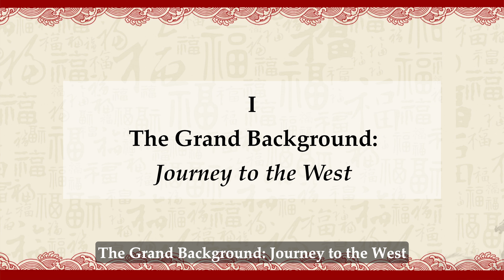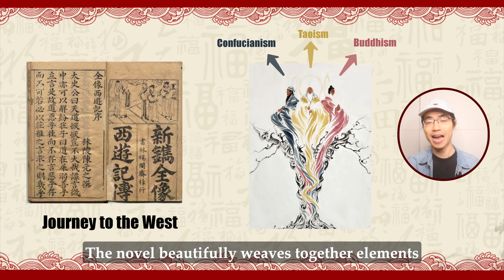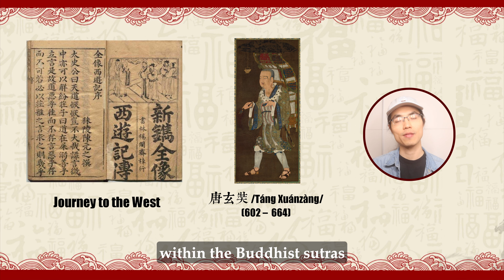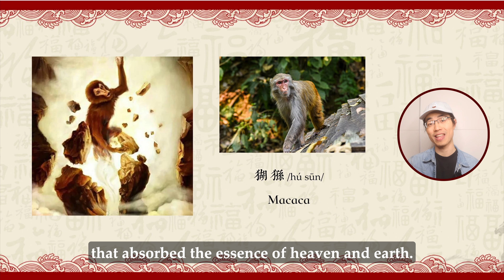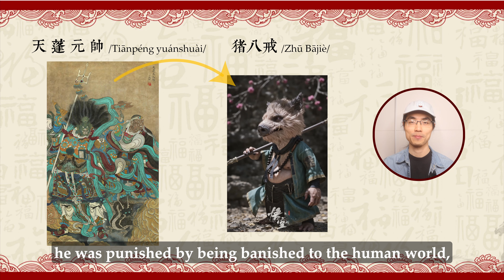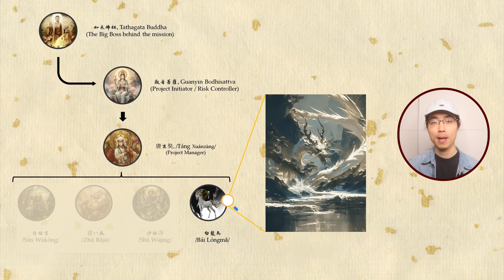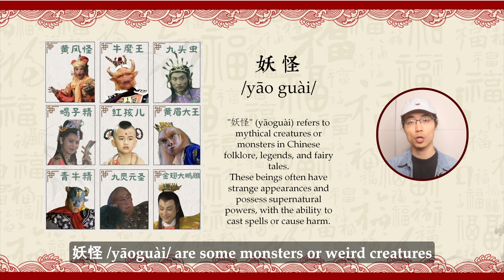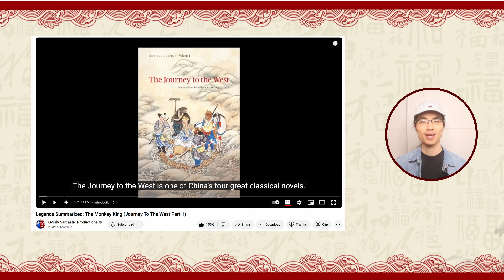The Story Behind Black Myth: Wukong: Dive Into the Chinese Mythology and Epic Adventure!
👍🏻 If you appreciate the hard work that went into this video please don't hesitate to leave a like on it and comment letting me know your thoughts and suggestions! 🦉

😀 My name is Pedro, and I am a Master's student in Robotics and Artificial Intelligence. I am currently living and studying in Munich.

In this channel, I would like to share with you some things that I find interesting and valuable, such as: **Tech | Healthcare | Chinese Culture and Social Development | Happy Life | Personal Improvement (Striving to become a whole person).**

🤖 **Tech:** Technology is the driving force of each era, and I hope to bring my understanding and focus on the latest technology as an engineering student to everyone.

⚕️ **Healthcare:** Healthcare is an everlasting topic. Both on and off campus, I have spent a lot of time thinking and learning about this field. I hope my family, my followers, and I myself can all stay healthy and live happily throughout our lives.

🐲 **Chinese Culture and Social Development:** My homeland is gradually playing a more important role on the world stage, but there is still little attention and understanding of it. I hope to gradually introduce my country's history, culture, socio-economic development, and more to everyone, hoping you will like it.

😊 **Happy Life | Personal Improvement (Striving to become a whole person):** In this fast-paced society where everyone wants to hear about youthful achievements and overnight fame, I hope to convey some happiness through my channel—a sincere, heartfelt happiness; some peace—you don't have to rush, you can live at your own pace.

I hope to become a whole person; I don't need to be someone who is conventionally seen as successful, but I hope to be complete, happy, and stand tall. I hope to maintain clarity, an independent conscience, calmness, and confidence in this age of information overload, along with a precious sense of a new dawn.

I hope that I no longer pursue temporary excitement or fleeting vanity. I hope to grow into such a person, and I hope you, who follow my channel, will also become such a person—the world changes because you are here, and misses something because you are not.

I hope you, in front of the screen, can be happy and carefree every day!

I hope you will like these videos.

⌚ TIMESTAMPS

00:00 - Intro
01:52 - The Grand Background: Journey to the West
05:07 - Meet the Team: The Extraordinary Journey Squad!
08:36 - Overcoming Obstacles: The 81 Tribulations
10:50 - Connecting to Our Game Black Myth: Wukong